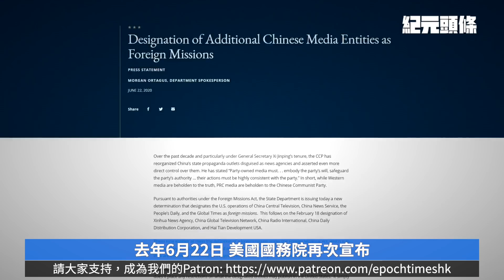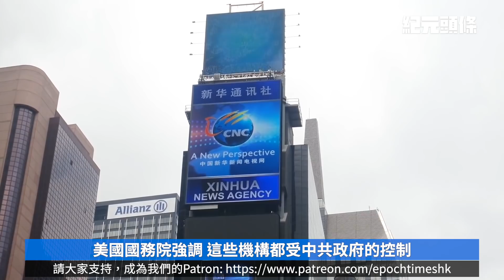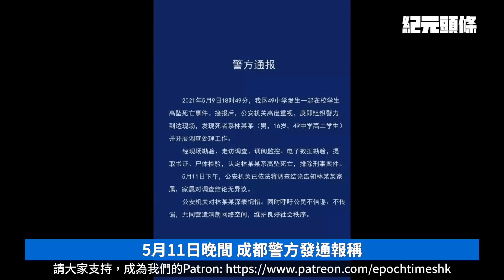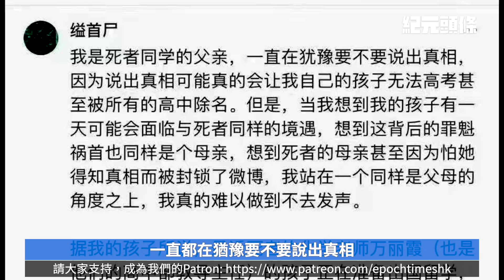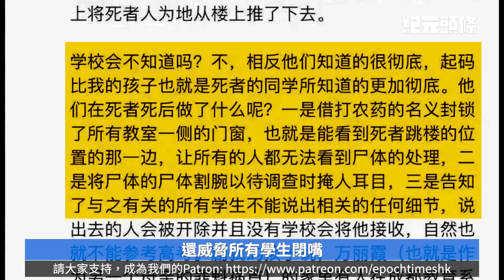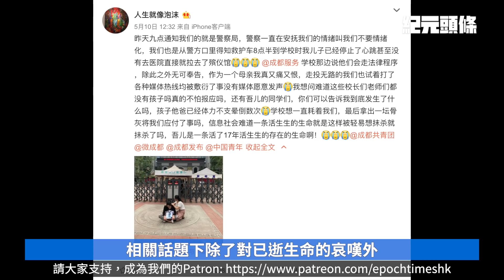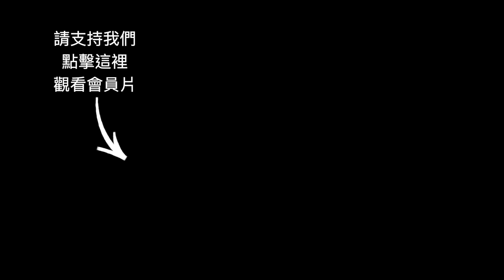【5.13紀元頭條】黨媒駐美記者被迫回國；墜樓死引爆怒火，家長曝內情；泡菜現場曝光，嚇壞韓國人；應對中共網攻，澳議員籲主動反擊。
【4.16 搶修復印 重返報攤】

支持大紀元：
📍贊助大紀元：